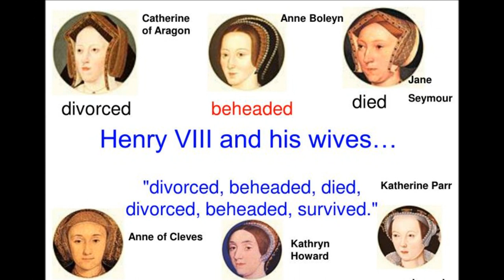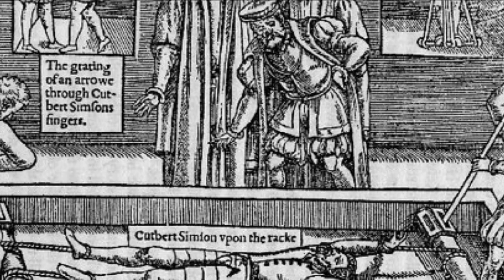The Tudors! - primary school song to teach children about HISTORY - TUDORS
A catchy mixture of Medieval and Modern! The Tudors will have your primary school children foot-tapping away to verses all about the Tudor kings and queens. This history song for kids is a great way to reinforce many aspects of a Tudor project and would make a super song for a class assembly. The children will really enjoy getting to grips with the alliteration in the chorus and can you spot the nod to the famous 'Greensleeves' which is allegedly attributed to Henry VIII?
Teachers/educators you can download the song pack INSTANTLY with backing tracks, sheet music and words from Primary Songs and get teaching and singing right away by clicking: